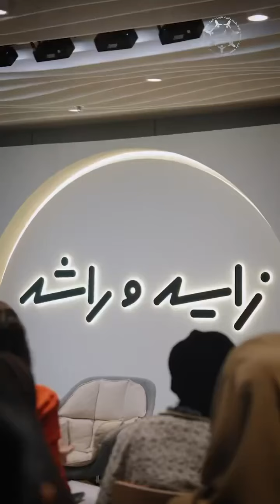مقابلة مع منى غانم المرّي، حول إطلاق حملة زايد وراشد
مقابلة مع منى_غانم_المرّي، حول إطلاق حملة زايد وراشد التي تبدأ فعالياتها اعتباراً من يوم_العلم في 3 نوفمبر وتستمر فعالياتها حتى عيد_الاتحاد في 2 ديسمبر 2024

‎تابعوا فرسان_الإمارات عبر حساباتنا التالية